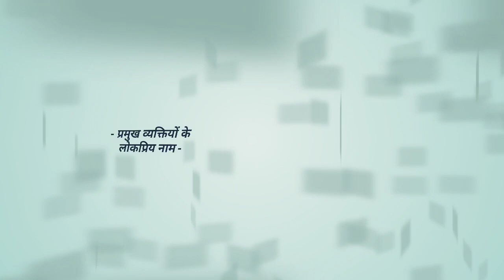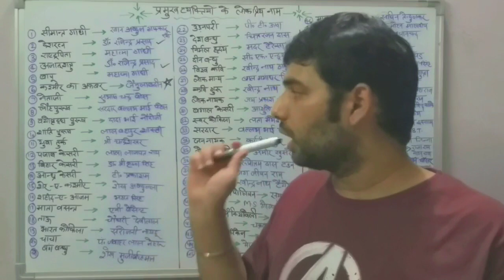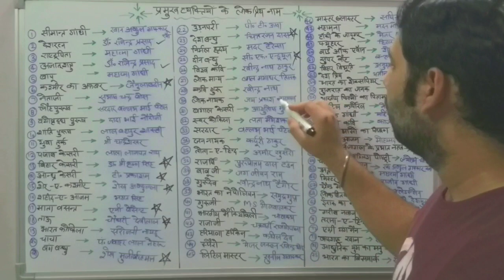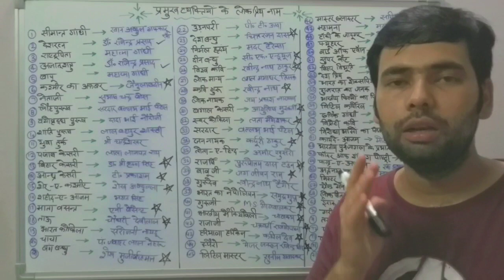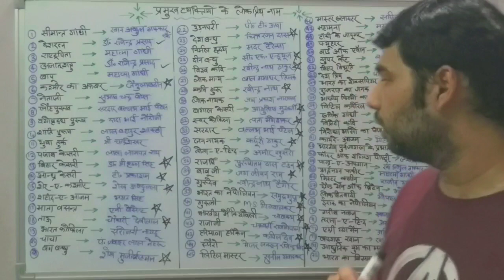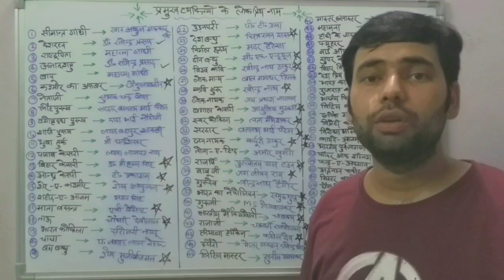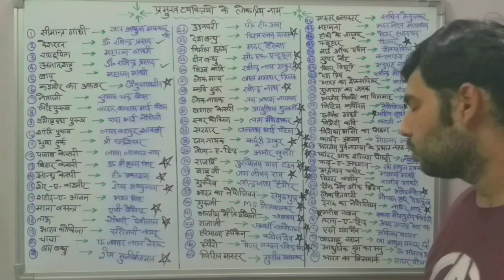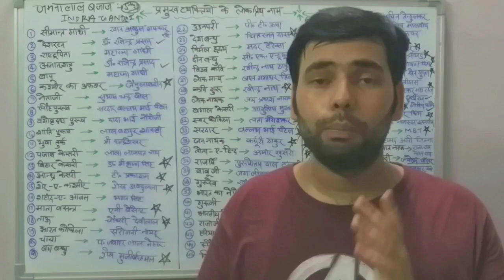♤ प्रमुख व्यक्तियों के लोकप्रिय नाम ♤ FOR ☆ SSC | RAILWAYS | UPSSSC | AIRFORCE | NDA .